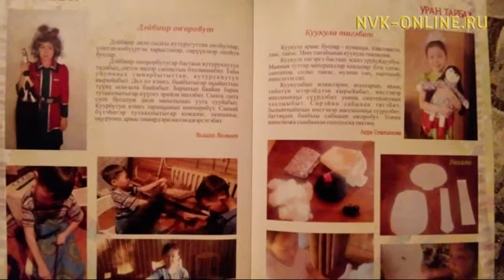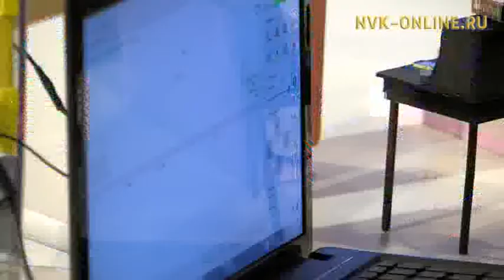Оҕо дьоҕурун сайыннарарга Саха сиригэр туох усулуобуйалар баалларый? Олох үөһүгэр (30.05.2017)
Официальный сайт NVK-ONLINE.RU Оҕо көмүскэлин күнүн көрсө, дьоҕурдаах оҕолору сайыннарарга туох усулуобуйа тэриллиэхтээҕий уонна туох үлэлэр ыытыллыахтаахтарый диэн "Олох үөһүгэр" биэриигэ кэпсэтэллэр.